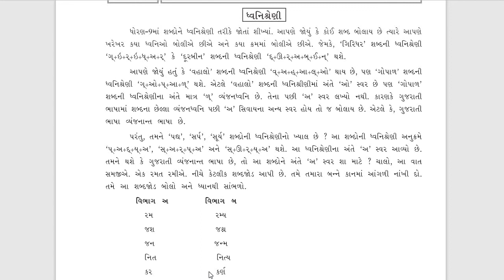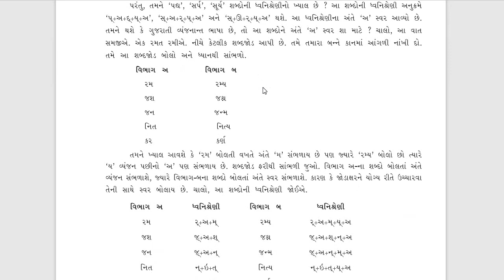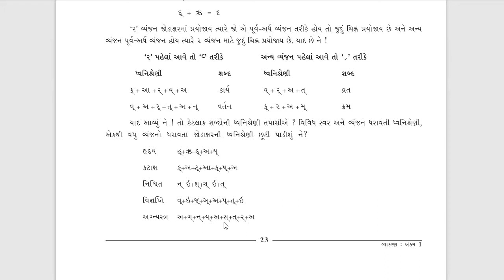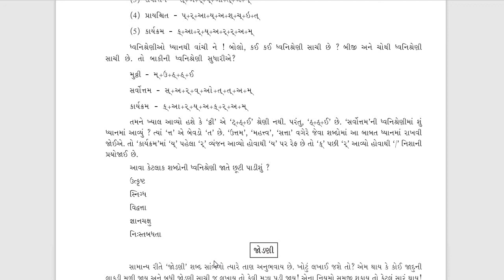Std-10 ગુજરાતી 🔳 ધ્વ્નીશ્રેણી